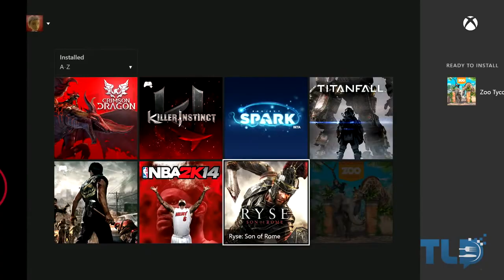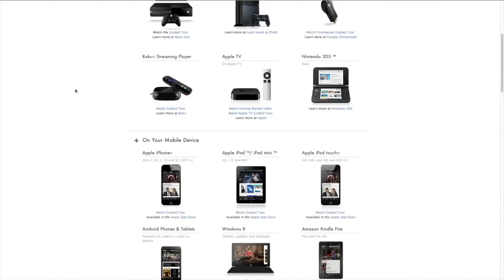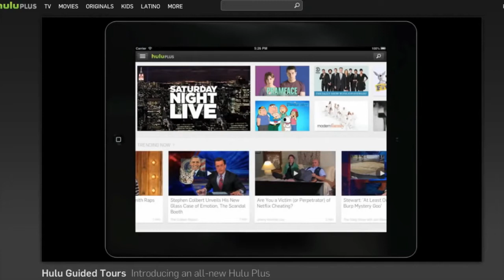Xbox One vs PS4: 4 Months Later - Who's Winning? (Review)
So 4 months after the initial release of the Xbox One & PS4, what console comes out on top? Kevin brings you his opinion on the two consoles and tells which one might be best for you!

Interested in an Xbox One or PS4?  Check the Links!

Xbox One

Apollo Twin Audio Interface

Tech questions? Hit me up any of the places below!